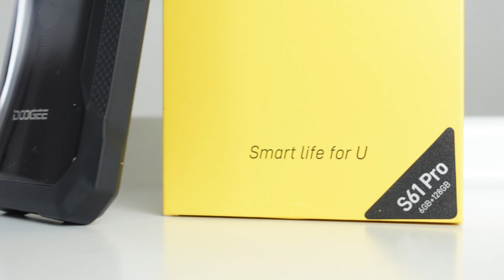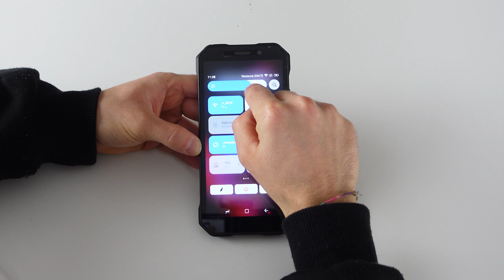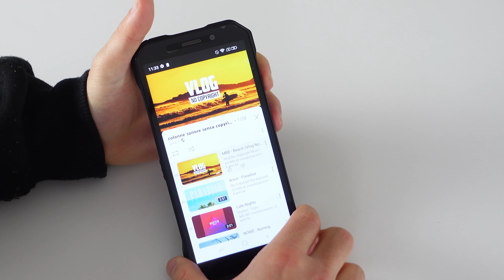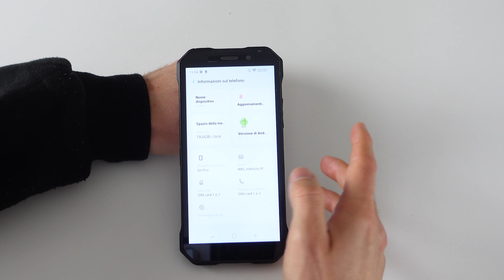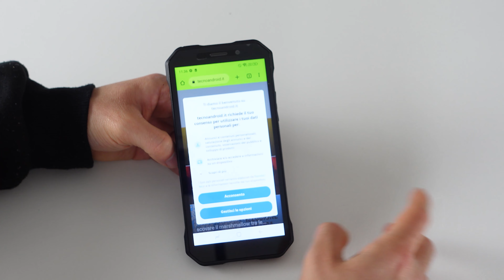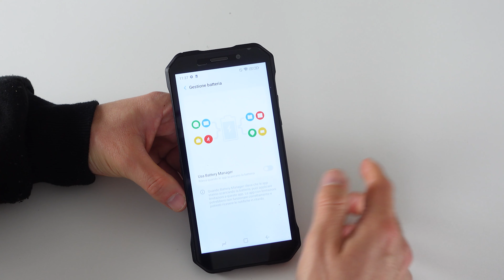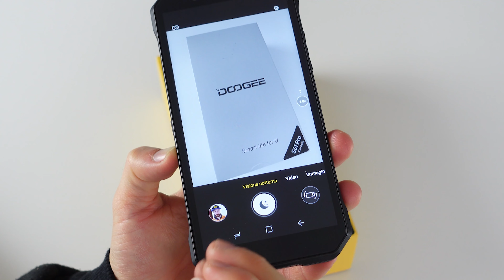Recensione Doogee S61 Pro: Rugged Phone con ottimo rapporto qualità - prezzo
Scopri il PREZZO MIGLIORE